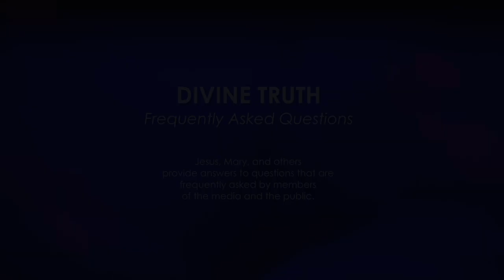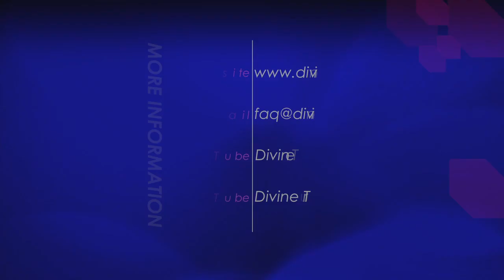For what purpose did church fathers create the Trinity doctrine?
8. For what purpose did the early church fathers create the Christian Trinity doctrine?

20130304 Religion Christian S01Q08